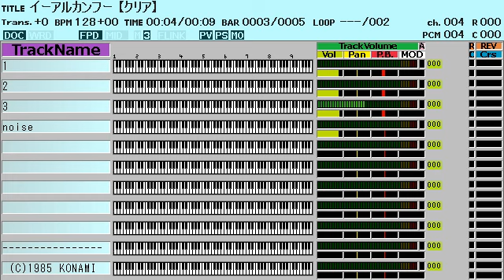ファミコン：コナミ「イーアルカンフー」の曲